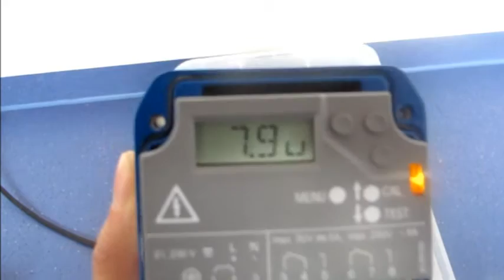RFnivo® in Mehl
Die kapazitive Messtechnologie mit aktivem Schirm ignoriert Materialansatz auf der Sonde. Auch der Einfluss von leitfähigem Ansatz wird elektronisch kompensiert. Dies erlaubt die Messung mit hoher Empfindlichkeit bei gleichzeitigem Materialansatz.

Der RFnivo® misst die Kapazität zwischen der Sonde und der Behälterwand und erkennt somit, wenn die Sonde mit Produkt bedeckt ist. Der Schaltpunkt wird in der Elektronik als Signal ausgegeben. Da jeder Behälter unterschiedlich in der Geometrie ist, muss der RFnivo® nach dem Einbau kalibriert werden. Dies erfolgt automatisch nach erstmaligem Anlegen der Versorgungsspannung, über die Betätigung einer Kalibriertaste oder über ein Potentiometer.

Features des RFnivo® RF 3000 auf einen Blick:
• Ausleger wählbar als
- Stabversion (Einbau senkrecht, waagrecht und schräg)
- Seilversion (Einbau senkrecht)
• Internationale Zulassungen für gas- und staubexplosionsgefährdete
  Bereiche
• Hohe mechanische Belastungen und Zugkräfte möglich